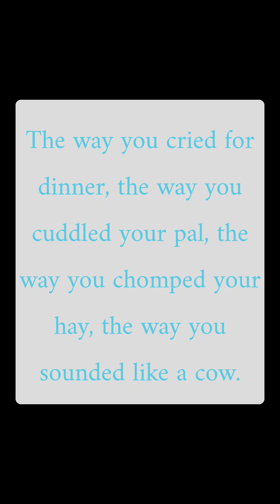a shocking story about a goat | this story might surprise you | Cocoa's story